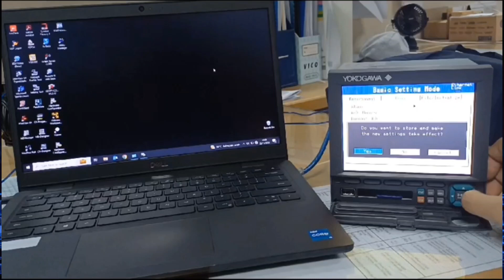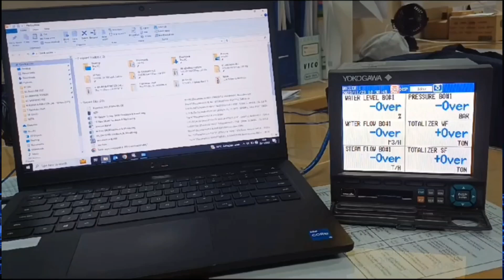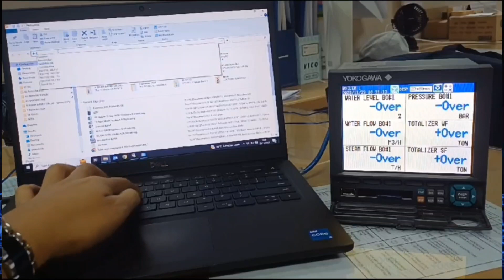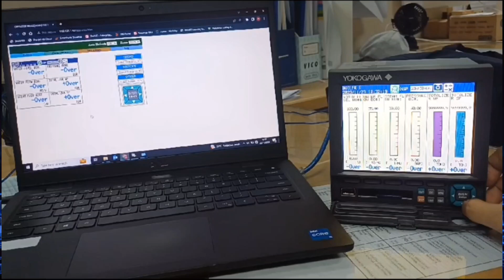Konfigurasi Paperless Recorder FX1006 Yokogawa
Video ini tentang Konfigurasi Paperless Recorder FX1006 Yokogawa, setting IP Address

Tentang Channel :
Channel Panca Sintesa membahas tutorial-tutorial yang berhubungan dengan Instrumentation, Control System, programming PLC, HMI, setting single loop controller, kalibrasi positioner, tutorial setting, tutorial setup dan cara mudah lainnya  berdasarkan best practice di site dan sumber-sumber yang lainnya. Kalau programmernya jenuh ya kita traveling, kuliner, wisata kemana gitu untuk menghilangkan kejenuhan.

Tutorial Setting Controller

Boiler Control System